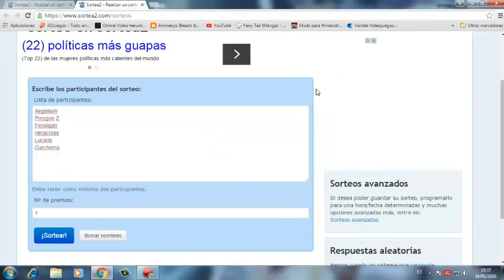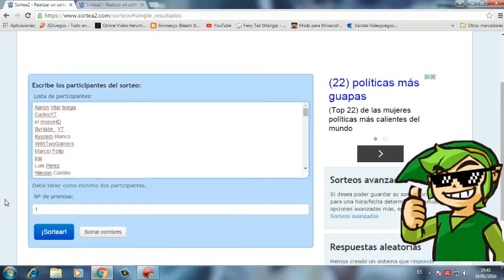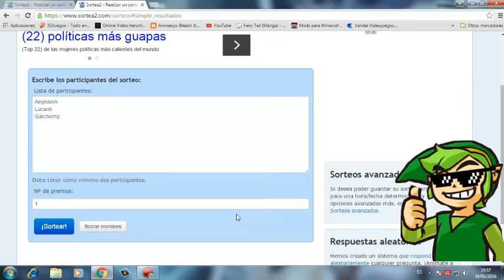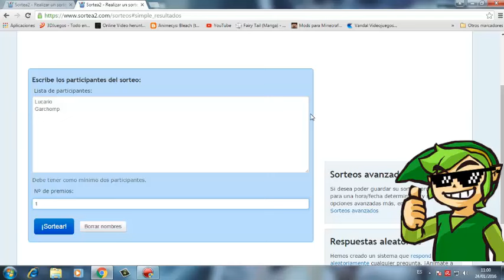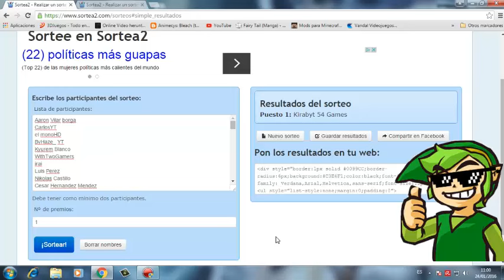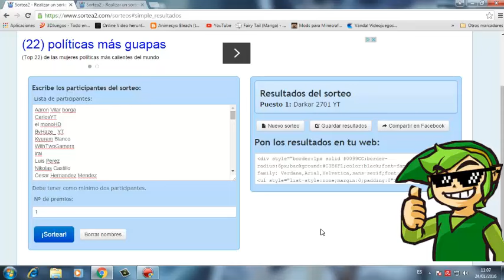Resultados del 9º sorteo Pokémon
Aquí os traigo los resultados del 9º sorteo, felicidades a los ganadores y a los que no que no se desanimen, la semana que viene abro un sorteo especial que seguro que os gusta, animaros y participad ;D